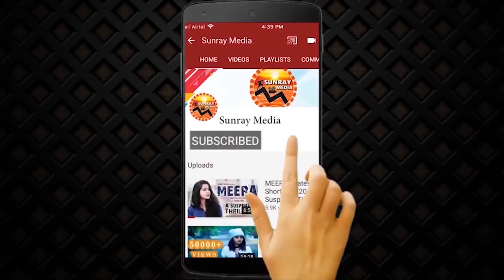ఎవడబ్బ సొమ్ము రా అది.! || Etela Rajender Shocking Comments On CM KCR || Gangula Kamalakar || SM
Watch ఎవడబ్బ సొమ్ము రా అది.! || Etela Rajender Shocking Comments On CM KCR || Gangula Kamalakar || Sunray Media